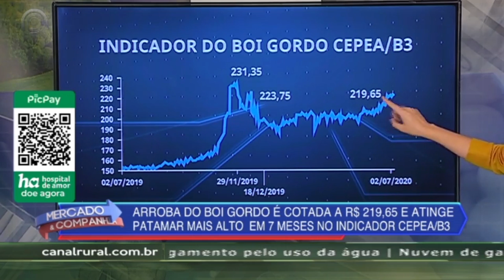Preço do boi gordo atinge maior valor em 7 meses; veja tendência!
O preço do boi, medido pelo indicador Cepea/B3, chegou a R$ 219,65 por arroba nesta quinta-feira, 2. Esta é a cotação mais alta desde dezembro de 2019, quando o patamar atingido foi próximo a R$ 224 por arroba. De acordo com o Centro de Estudos Avançados em Economia Aplicada (Cepea), nas últimas duas semanas, a média do indicador ficou praticamente 10% acima da observada em 2020 até então.